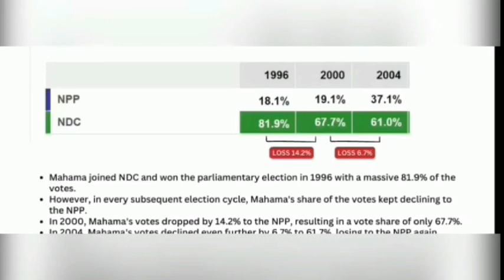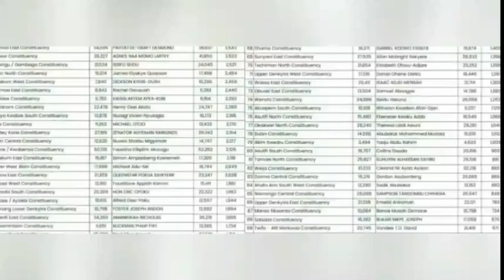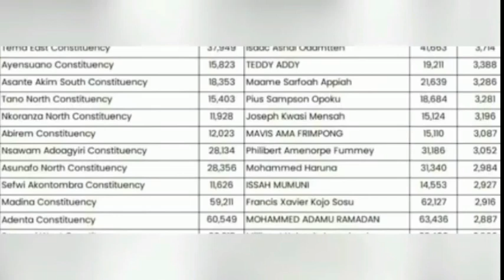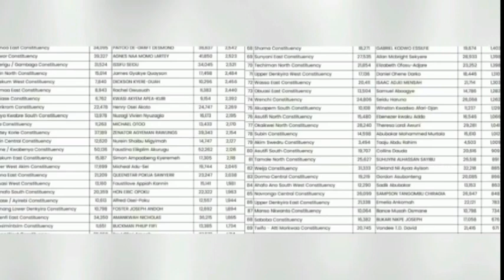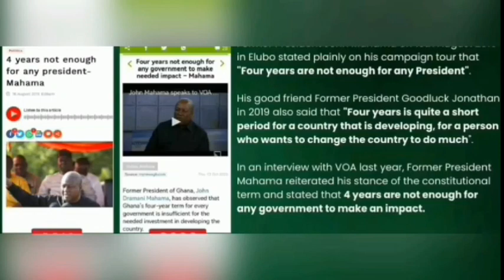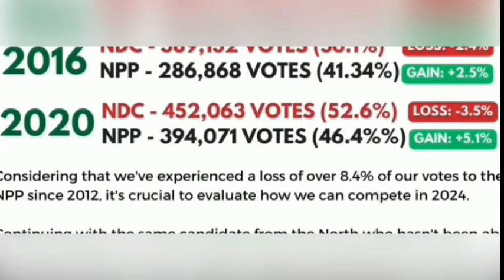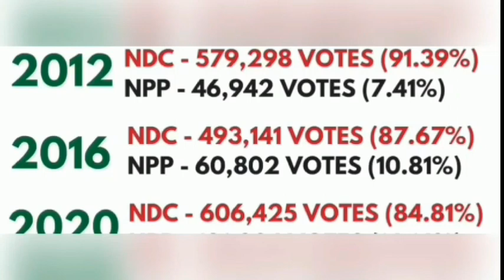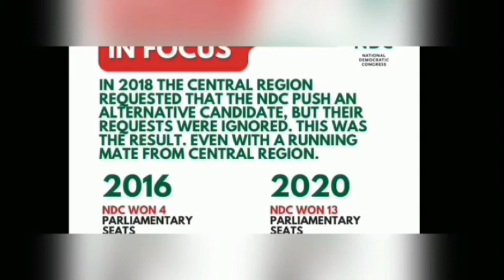JOHN MAHAMA GREATEST POLITICAL LEGACY IS LOOSING BY 1 MILLION VOTES- KOKU AYIDOHO